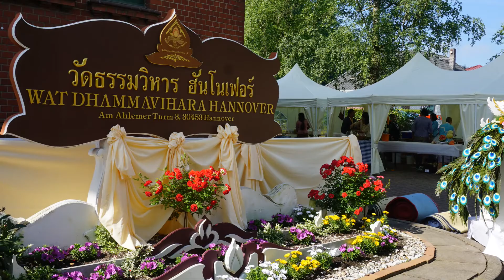MV- INNERPEACE -JUNE 2017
Musik-Video
Fotoimpressionen vom 14. Jubiläum des Wat Dhammavihara Hannover* 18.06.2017
ทำบุญฉลองวัดธรรมวิหารฮันโนเฟอร์เยอรมันครบ๑๔ปี 14.Jubiläum vom Wat Dhammavihara Hannover gefeiert am 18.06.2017.
Artist: Alexander Blu
* Thailändischer Tempel  & Begegnungsstätte In Hannover